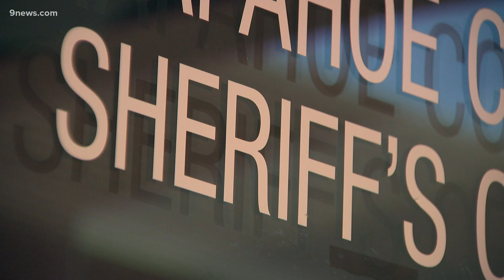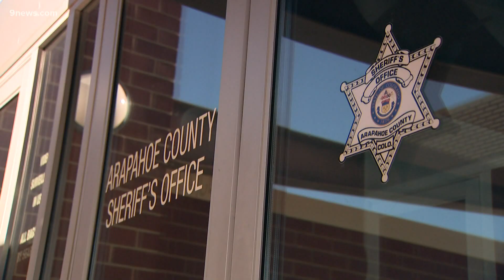3 people charged in string of child sex abuse allegations dating back to 2001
Court documents: Abuse reported to authorities as far back as 2004 and several other times over the years -- but was not fully investigated until now.